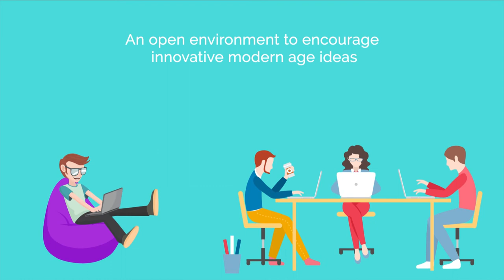Fairfield Institute of Management and Technology, for those who approach learning as a way of life.